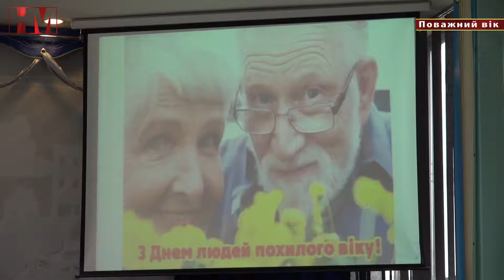У Вишневому відзначили День людей похилого віку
КЗ «Палац культури і мистецтв» та виконком Вишневої міської ради  підготували вишнівчанам подарунок – чудовий концерт артистів Національної філармонії України. Перед присутніми виступив квартет музикантів «Київ», а також  солісти філармонії, заслужені артисти України. Репертуар був насичений різноманітними творами, як класичними, так і  українських композиторів
  Начальник  відділу з питань торгівлі, освіти, культури Оксана Олексієнко тепло привітала  присутніх від імені міського голови іллі Дікова.